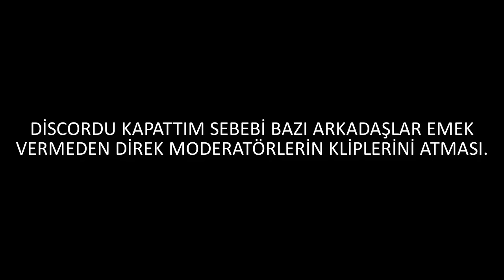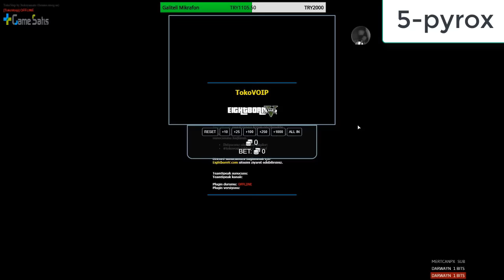Eightborn Günlük En Fazla İzlenen 40 KLİP #54 ! Eightborn Komik Anlar